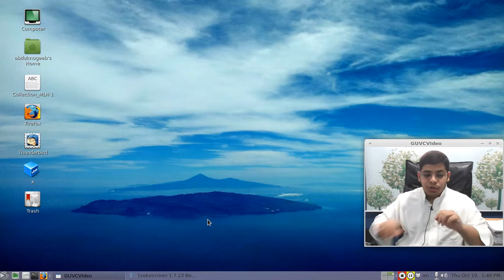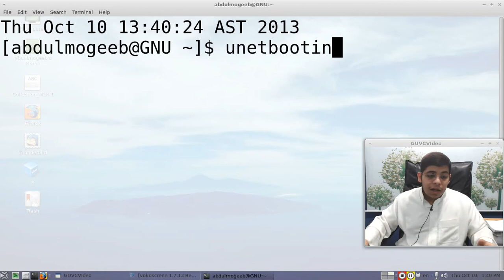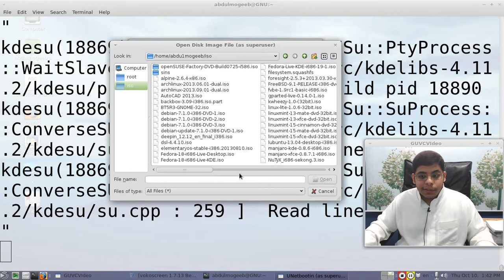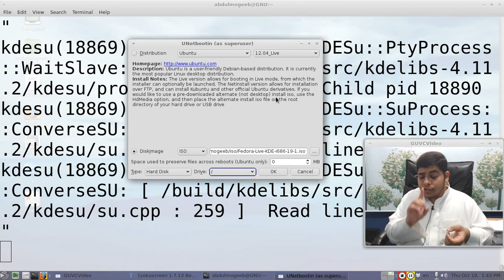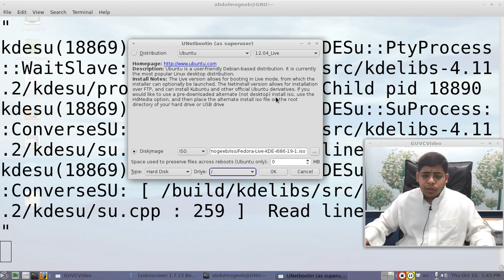unetbootin | تثبيت التوزيعات من الذاكرة الخارجية | تثبيت من الجهاز نفسه